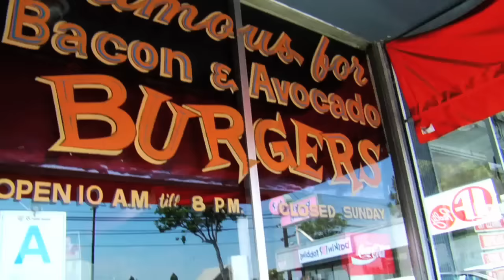Mayer Hawthorne - Maybe So Maybe No (Official Video HD)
A Strange Arrangement.
Directed by Henry DeMaio